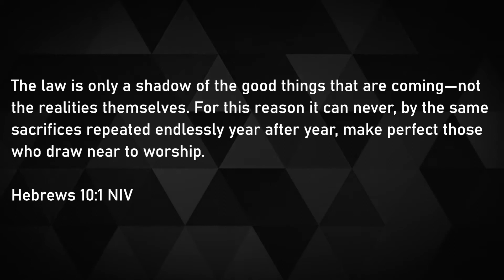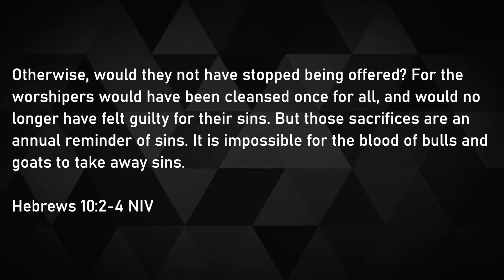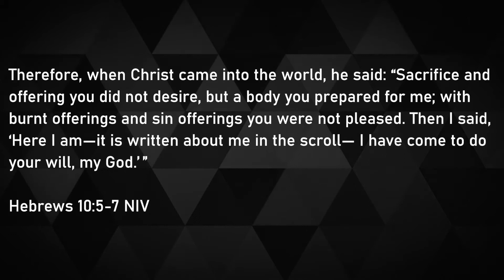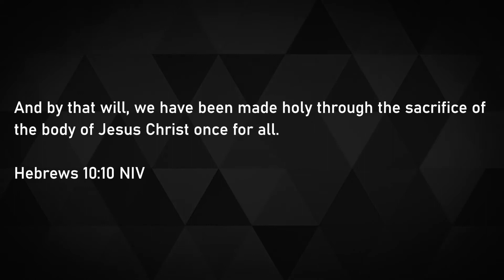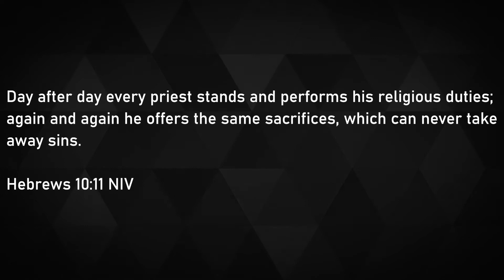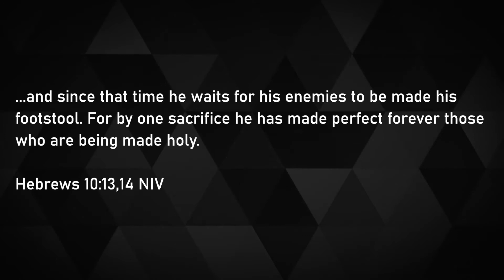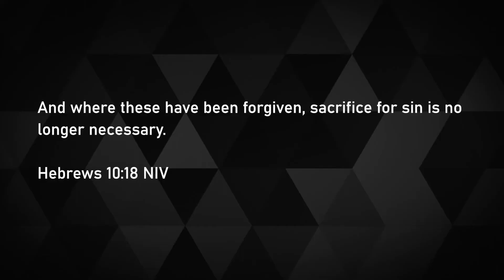Hebrews: Pictures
We know a picture is worth a thousand words, so what does that say about the picture of God's plans for us? Pastor David breaks down Hebrews 10:1-18 to show how the promises of God here, are just a shadow, a small glimpse of the things to come.